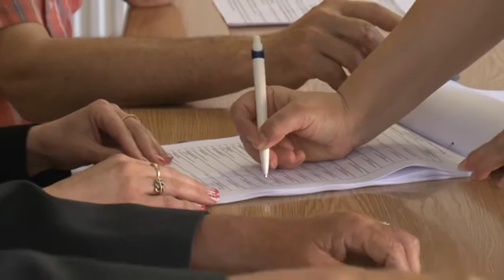VTV PÁPA NEWS in English 2014.06.10.